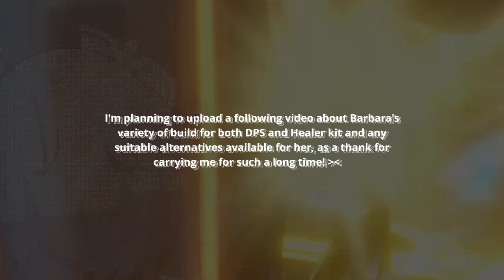2.3 Spiral Abyss: I turned my healers into DPS, ft Barbara & Noelle.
This current rotation with corrosive doggos, honestly, you can still clear it even without healers (not for me, though T-T). I have both clam and wanderer set for Barbara, and as for Noelle.. I just slap 4pc Gladiator nevertheless.

Yet, I found that after some tests they're better off with DPS build than healer build. At least in my case.

✦ Timestamps ✦
00:10 - Floor 12 chamber 1 (1st half)
01:45 - Floor 12 chamber 1 (2nd half)
03:32 - Floor 12 chamber 2 (1st half)
04:37 - Floor 12 chamber 2 (2nd half)
06:33 - Floor 12 chamber 3 (1st half)
08:13 - Floor 12 chamber 3 (2nd half)

10:09 - Albedo build
10:36 - Kazuha build
11:04 - Xiangling build
11:36 - Barbara build
12:06 - Bennet build
12:37 - Gorou build
13:04 - Zhongli build
13:30 - Geo Traveler build
13:59 - Noelle build

14:30 - Some words